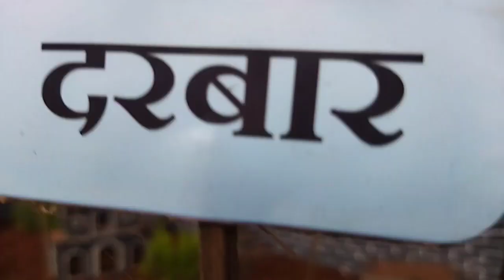दिवाळीसाठी किल्ले बनवत असाल तर तुम्ही हा व्हिडिओ नक्की पहा/महाराष्टातील किल्ले/शिवाजी महाराज की जय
शिवाजीी महाराजांचे किल्ले
महाराष्ट्रातील उदगीर हा एक किल्ला आहे